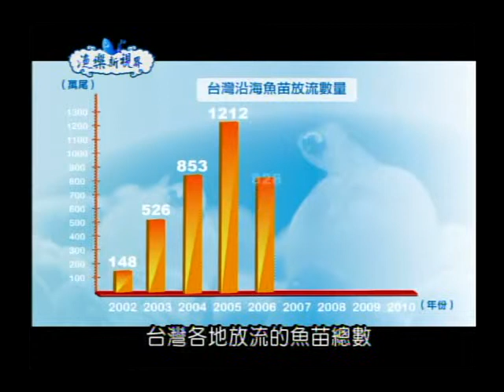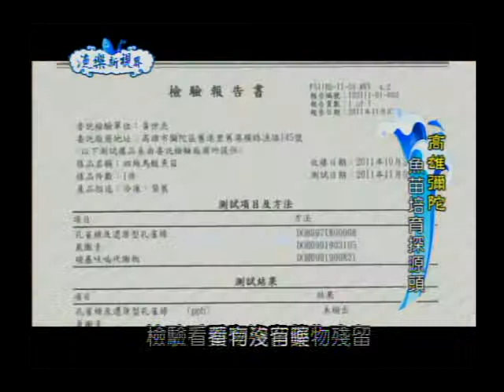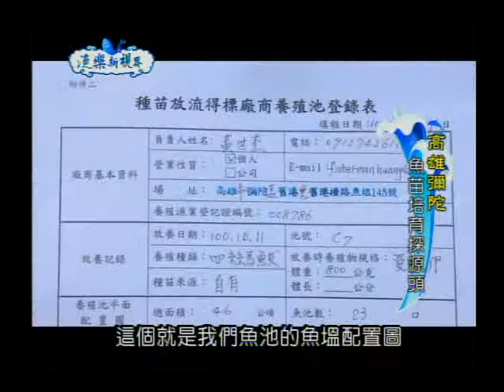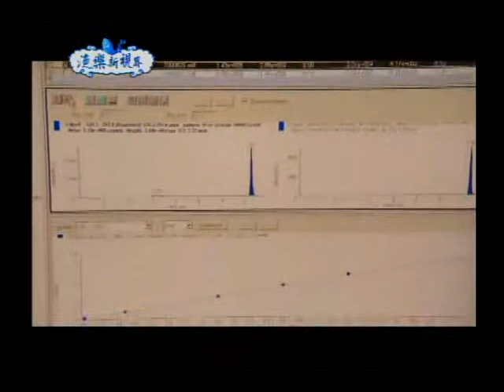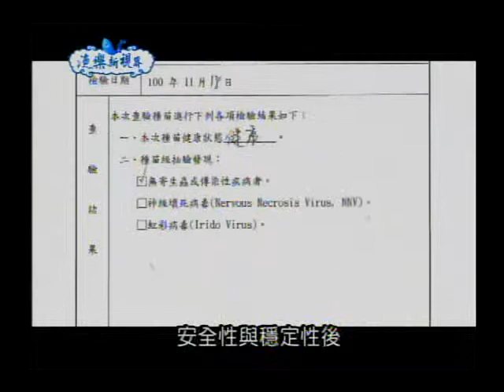100年度漁樂新視界第 43集-藍色海洋的希望力量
近年來政府積極推動魚苗放流的活動來促進永續發展，就讓壁虎帶著我們到高雄彌陀一探魚­苗培育的源頭，魚苗一般是養到五公分左右再進行放流，放流前還須經過檢驗有無藥物殘留­。而魚苗的養殖過程尚需記錄其生長的狀況，檢視其是否成長順利。除了記錄過程還需隨機­做健康體檢，以確保魚苗放流至海上都是以最健康的方式回流到大海。最後就來體驗魚苗放­流的樂趣，實在是既生態又有趣還富有教育功能的活動。